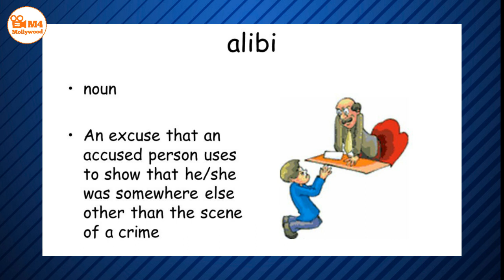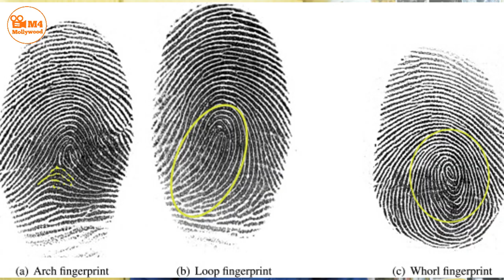Sethurama Iyer CBI Vs Tailor Mani | Kuttavum Shikshayum | Mammootty SN Swamy K Madhu | CBI 5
M4Mollywood CBI5 In Kuttavum Shikshayum video Series we analysis the movie Sethurama Iyer CBI CBI Part 3 , the evidence collected by CBI against tailor mani, will they accept by the court ? The CBI film series consists of four Malayalam films directed by K. Madhu and written by S. N. Swami featuring Mammootty as Sethurama Iyer, a Central Bureau of Investigation (CBI) officer. The series started off in 1988 with Oru CBI Diary Kurippu.and following movies, Jagratha, Sethurama Iyer CBI, Nerariyan CBI. and upcoming CBI 5